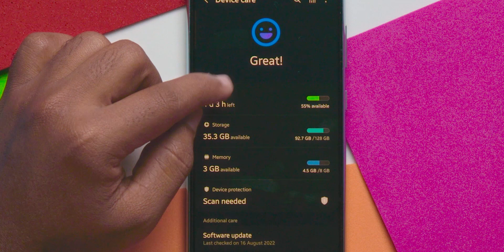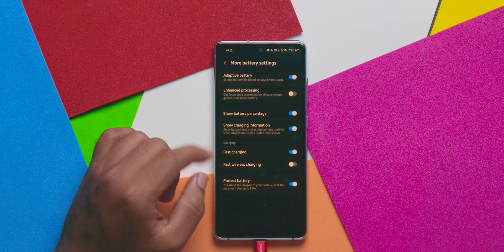How To Improve/Extend Battery Life In Samsung Mobile? (Change These Settings)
Here's the video on how to save battery life in any Samsung mobile in 2022. This battery life span saving feature is already available in mobiles running with one UI software. This feature helps to auto cut-off the power while you're charging the mobile when it reaches to 85%. Mobiles won't charge after 85% with this option. So with this, you can save battery life span and the back-up of battery is also improved after using in my mobile.